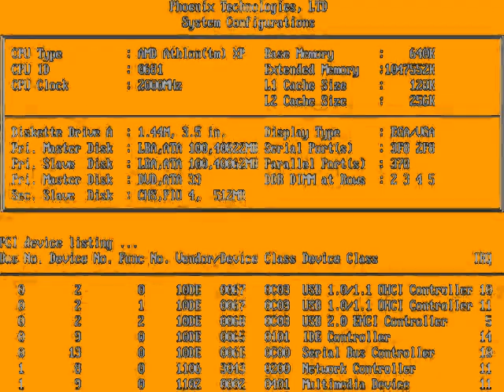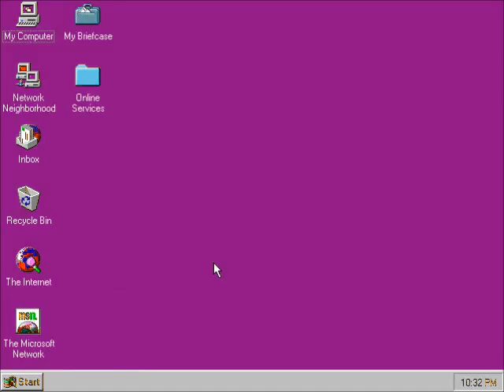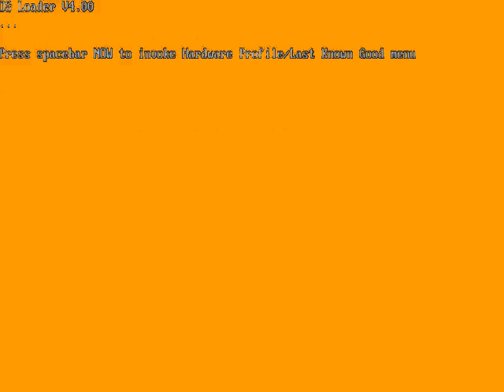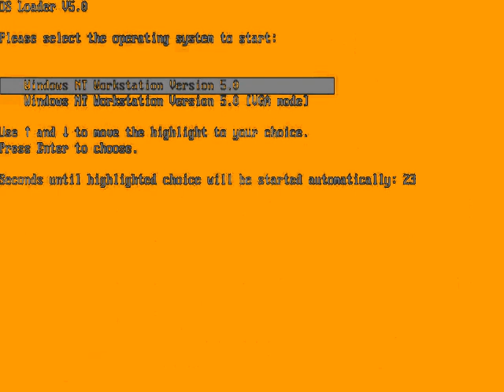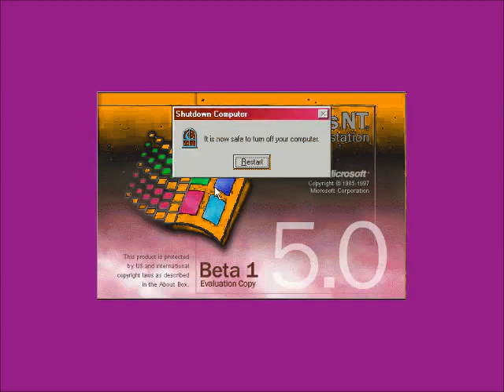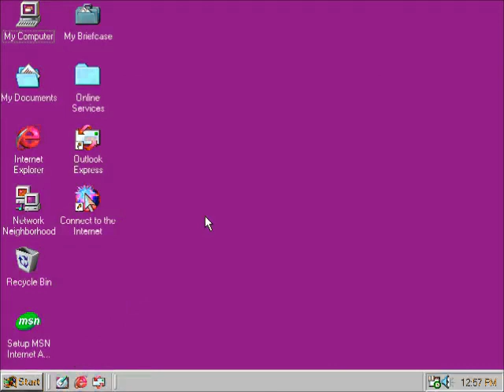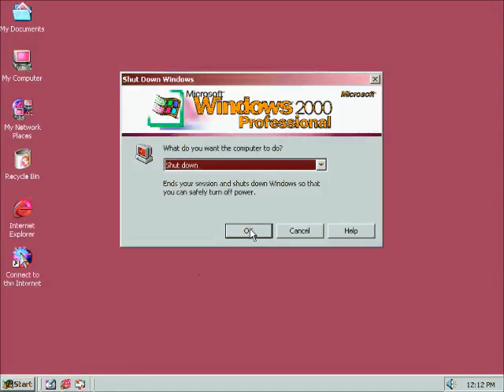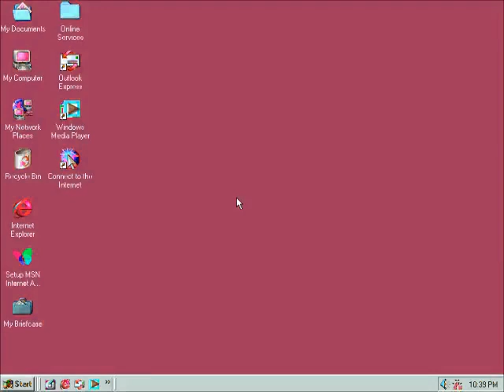Windows Startup and Shutdown Google Translate Voice in Orange Juice (FIXED) Part 1